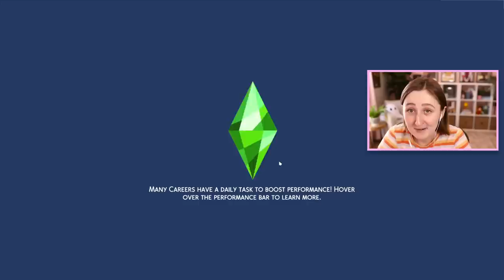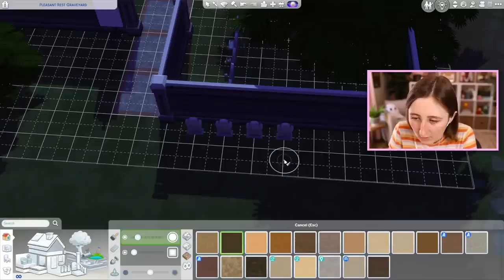oops i set the grim reaper on fire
Episode 110 of our legacy challenge!